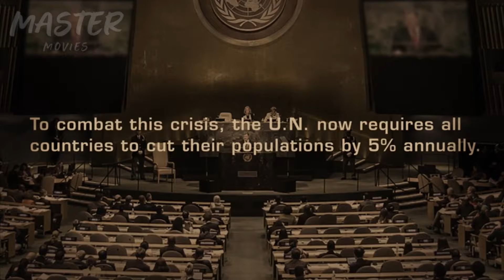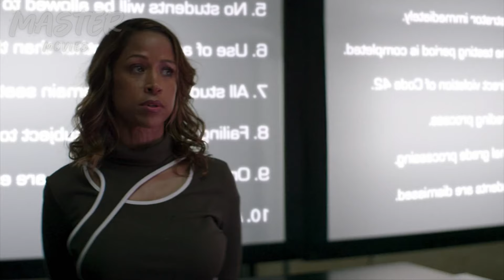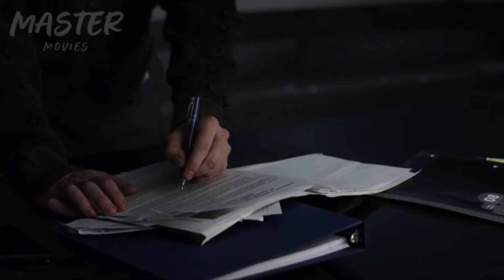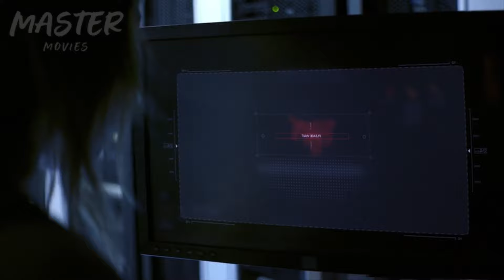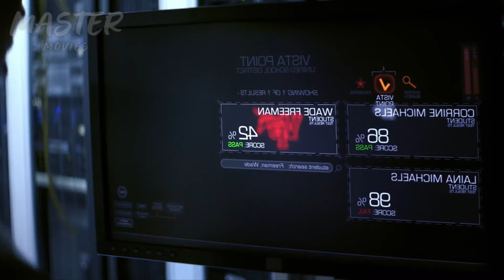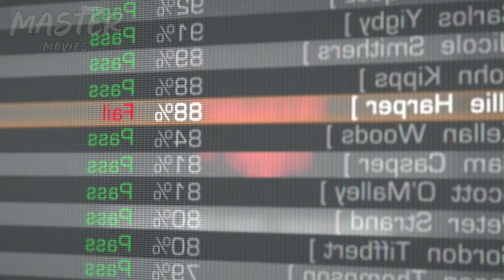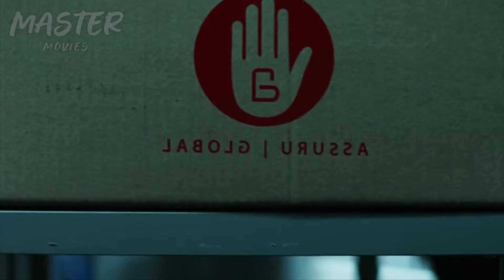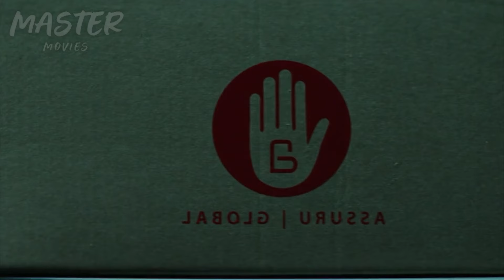Para Reducir La Población Los Estudiantes Que Reprueban Son Ejecutados - The Thinning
En un futuro post-apocalíptico donde el control de la población está dictado por una prueba de aptitud de la escuela secundaria, dos estudiantes descubren que la prueba es el humo y los espejos ocultando una conspiración más grande